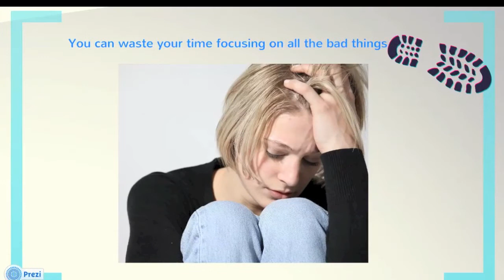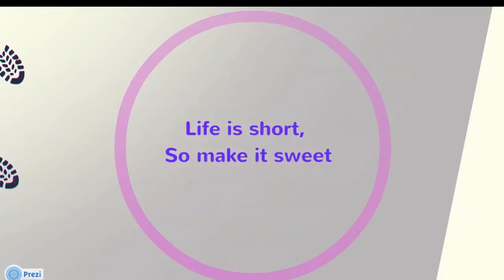Life Is Short, So Make It Sweet !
We're young. We're still learning. We cheat, we lie, we criticise, we fight over stupid things. We fall in love and end up getting hurt. We party till dawn, we drink till we pass out. We hate people for no reason, we call each other names. We stay up late having deep conversations, or stay up late just to THINK. We go out and have a kick ass time with our friends and THOSE WILL BE THE MEMORIES. One day that's going to all pass. You can waste your time focusing on all the bad things, but one day you're gonna wish you were still young. So make the most of what you have now, forget all the bullshit and drama and LIVE YOUR LIFE WITH A SEXY SMILE ON YOUR FACE \m/